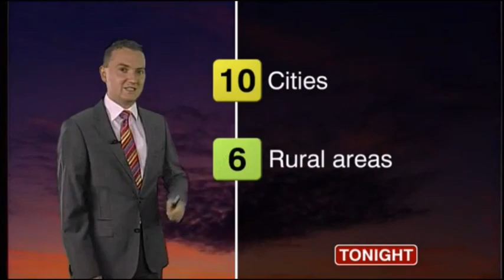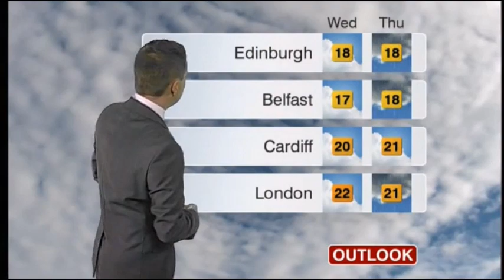BBC News Channel Continuity (Sunday 14th August 2011)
Newsreader Gavin Grey introduces Matt Taylor for a weather update. We've an advert of Panorama on BBC ONE about the August riots in which they have affected London and other major cities. Nicholas Owen is here for the BBC Weekend news.